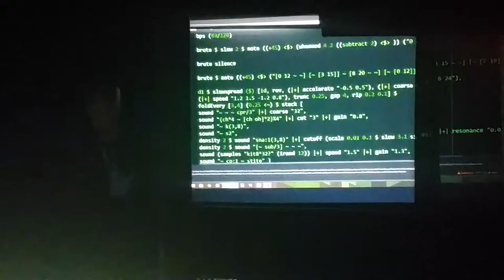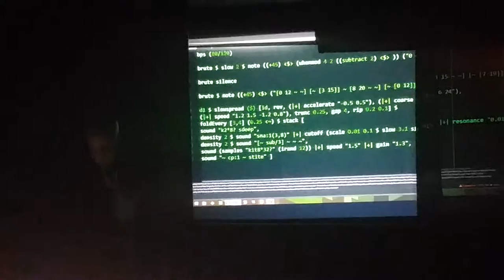Kindohm, live-coding with Tidal at Honey, Minneapolis Jun 11, 2015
Live-coded IDM/electronic/glitch set at Honey in Minneapolis. Used Tidal and improvised code exclusively to control sample and synth sequencing.